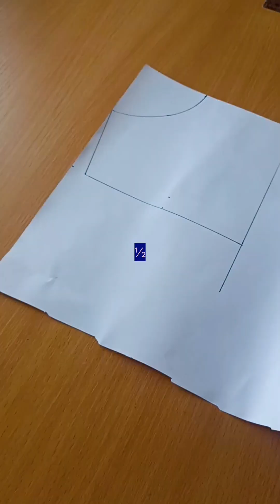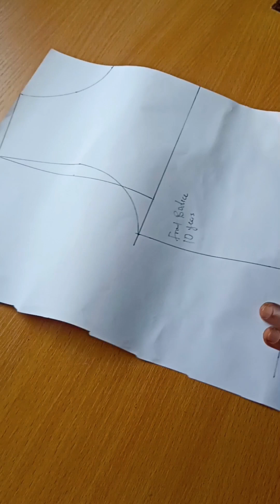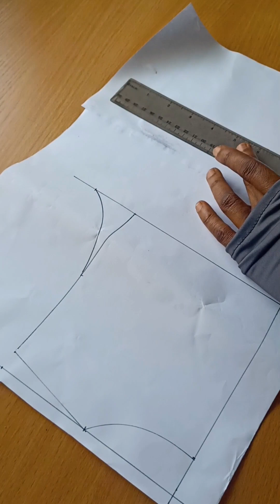How to draft a Pattern for 10 years old | Children's pattern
How to draft a Pattern for 10 years old. How to draft children pattern

How to draft a basic bodice pattern for children
how to draft a basic bodice block for kids